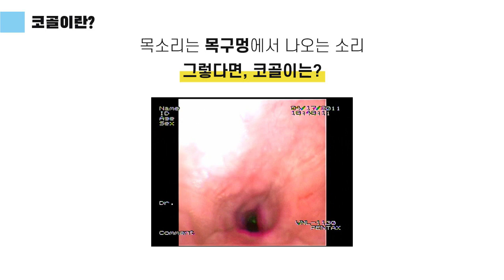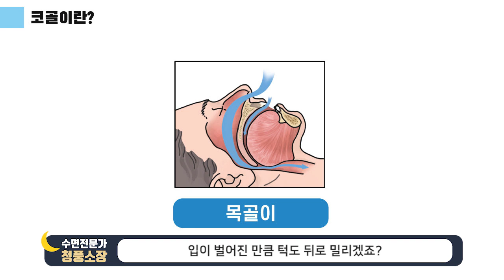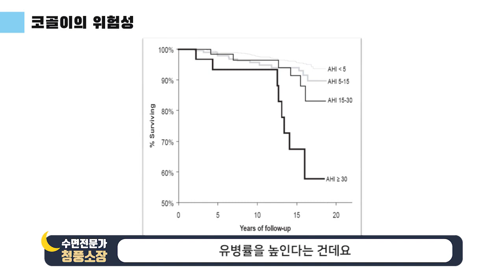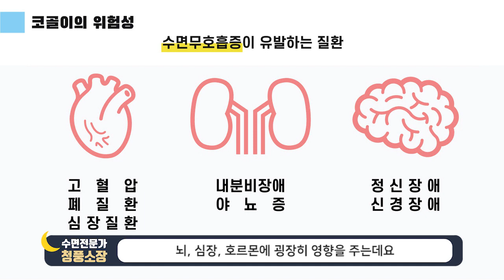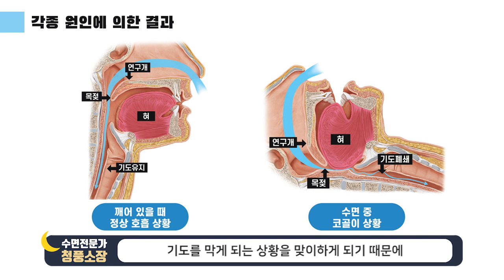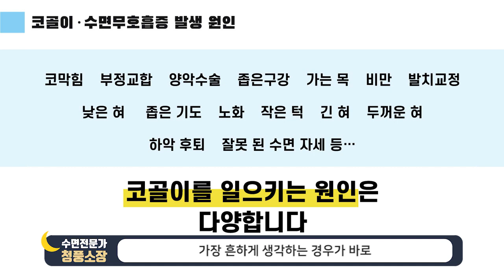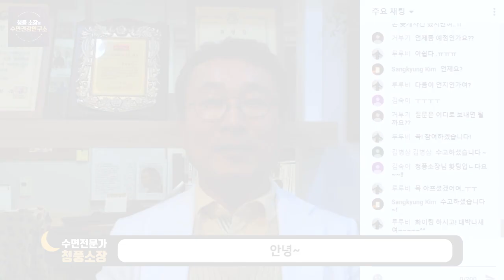[LIVE 상담] 혼자서 할 수 있는 코골이 개선 훈련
[영상 속 내용]
- 코골이는 어디서, 어떻게 시작될까요?
- 코골이의 종류
- 코골이의 원인 및 결과
- 코골이 자가 개선 방법
- 무호흡증의 사망 확률
- 무호흡증으로 인한 질환

외에도 다양한 내용들을 준비하였습니다.
더 많은 내용을 준비했지만 시간 관계상 절반밖에 못했지만...
다음 라이브에서 나머지 내용 + 시청자 질문 댓글 답변까지 구성해서 오겠습니다!

시청자들의 리얼 질문 답변만 모은 Q&A 영상은 하단 링크를 확인해주세요!

코골이, 무호흡에 관련된 질문 사항을 댓글에 적어주시면
다음 라이브에서 답변해드리겠습니다 :) ♥

2편 라이브도 많이 시청해주세요!

안녕하세요?